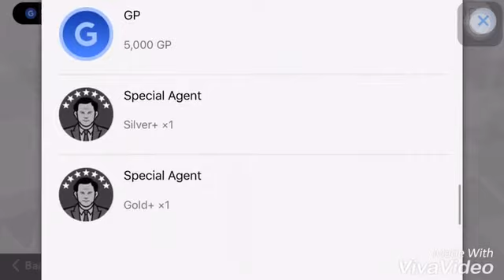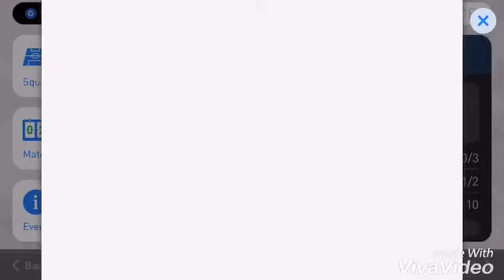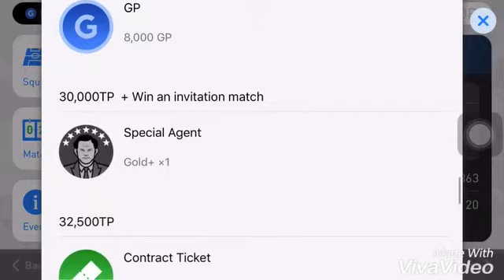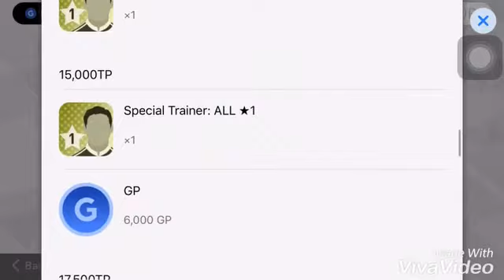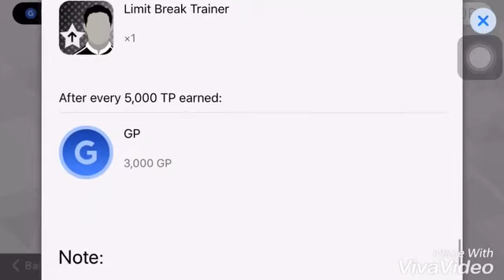ណែនាំ Event ថ្មី Spanish league tour PES2018 Mobile